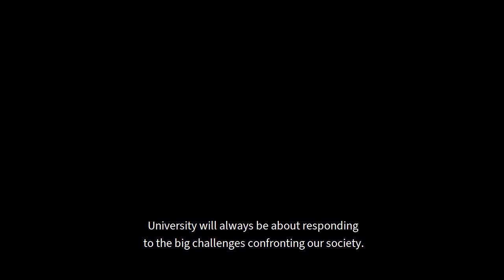Culture Chat: Community engagement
In this episode of Culture Chat, Rossie Ogilvie, Vice-Principal (Advancement) and Lisa Fennis from the Sydney Policy Lab discuss how they have engaged with colleagues, alumni, donors and policy makers during the pandemic to respond to the big challenges confronting our society.